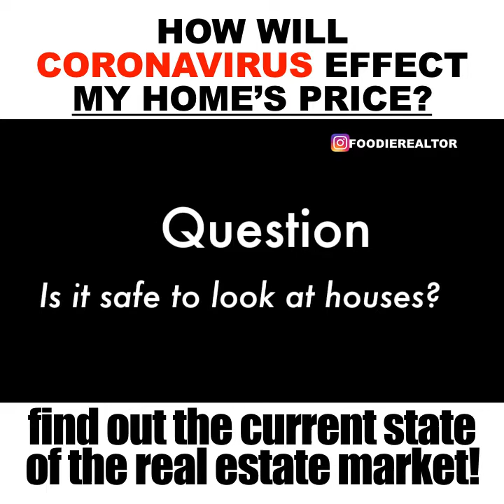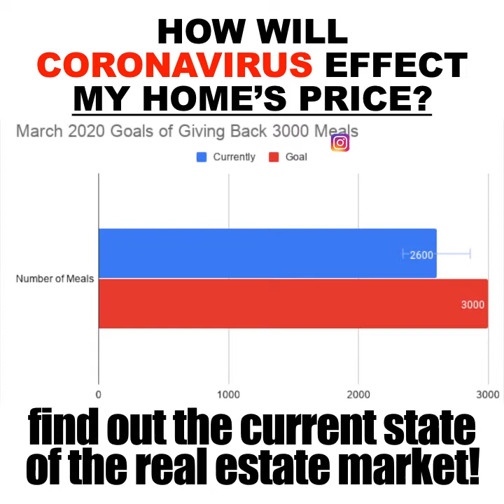[2020] How Will Coronavirus Effect My Home's Price? - March 2020 Market Update - With Jonathan Lahey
Find out if your home will sell even though there is coronavirus in 2020.

Jonathan Lahey is a best-selling author and an award-winning realtor in the DC metro area. Since choosing to focus on real estate, Jonathan has consistently finished in the top 1% in the nation as a realtor selling over 150 homes per year. In rising to the top of his field, Jonathan Lahey has become a national resource for many others in the real estate industry. He’s been the keynote speaker at national real estate and mortgage conferences, has been interviewed and featured on CBS, ABC, FOX, and NBC, and has appeared on marketing panels alongside other top real estate producers in North America. Jonathan has received numerous awards, from the elite Re/Max Diamond Award, which honors agents who have earned at least $1 million in commission in the past year, to being inducted into the Re/Max Hall of Fame, and most recently Jonathan was presented with the prestigious RE/MAX Lifetime Achievement Award. Jonathan has also received the Coveted Quantum Leap Award for Marketing Excellence and for having made the most significant gains in sales volume. When Jonathan isn't helping his VIP clients, he focuses on teaching and coaching the real estate agents at RE/MAX Fine Living, helping them make a quantum leap in their real estate business.

6 BIG Reasons to Call Jonathan Lahey Real Estate Team Today:
1) WE HAVE BUYERS IN WAITING
We have over 10,000 Buyers in our Database. Your home may already be SOLD!
2) YOUR HOME WILL SELL FOR $27,000 MORE*
We sell our homes for 5.59% more in sales price when compared to your average agent. This means real dollars in Your pocket. *On a $500,000 home, that's an extra $27,950 more money in your pocket.
3) YOUR HOME WILL SELL OVER 5X FASTER
Per MRIS MLS, the average agent sells a home in 69.33 days while our average time for selling a home is only 12 days!
4) YOUR HOME IS MORE LIKELY TO SELL
With The Lahey Group's proven track record of results, your home is more likely to sell, and sell for more money, and in less time! According to MLS statistics, only 6 out of 10 area homes sell during their listing period. Compare that to 9 out of 10 homes listed by The Lahey Group that sold before the end of the listing term.
5) WE SELL MORE HOMES
In fact, we sell over 40x more homes than other agents. Because we sell more homes, we can do more to market and advertise your home. In fact, we are willing to buy a buyer's home so they can buy yours.
6) THERE IS NO RISK - WE OFFER PERFORMANCE GUARANTEES TO OUR CLIENTS!
We guarantee the sale of your home, or we'll buy it ourselves!*NO Gimmicks! For information for my exclusive Guaranteed Sale Program, order a Free Report by visiting Or Call me direct at , and Start Packing! *homeowner and Jonathan must agree on price and possession date.